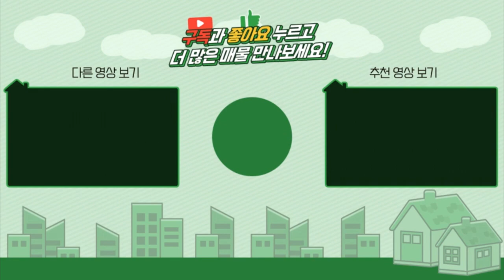양평전원주택급매 / 매매4억5천 / 용문면 4억대급매 / 통나무주택 / 용문면 광탄리 관리잘된집 / 양평급매물 / 대원부동산 210314-2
▶ 매 물 번 호 : 210314-2
▶ 건축물용도 : 단독주택
▶ 가        격 : 매매 4억5천만원
▶ 입주가능일 : 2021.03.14 이후 협의가능
▶ 소   재  지 : 경기도 양평군 용문면 광탄리
▶ 면        적 : 대지면적 552㎡(166평), 건물연면적 178㎡(54평)
▶ 용 도 지 역 : 계획관리지역
▶ 구        조 : 일반목구조
▶ 준 공 년 도 : 1996년 09월준공
▶ 난 방 방 식 : 심야전기보일러
▶ 방        향 : 남동향
▶ 기 타 시 설 : 상수도, 오수관로, 도시가스인입예정

조망상태  남동향으로 본 주택 정원과 주택이 보이는 전망입니다.
건축상태 - 주택 178.9㎡(54.1평), 방4개/욕실2개
  -지1층 보일러실 19.1㎡(5.8평) 이 있으며, 주택 우측으로 출입문 있습니다.
 (지1층은 보일러실 겸 창고로 야외출입문 외에 실내에서 내려가는 문은 없습니다.)
 -주택 내부 세탁실 및 다용도실 1/ 주택 뒤로 작은 창고 1 있습니다.
 -거실에 벽난로 설치되어 있으나, 사용할 수 없다고 하십니다.
 -정원 앞 뒤로 철제대문 있습니다.
조경상태  잔디 / 디딤석 / 조경수 / 야외수돗가 / 철제대문 / 텃밭 / 데크 /
도로상태  5m포장도로
주변환경  광탄리 문화마을 단지 안쪽에 있는 주택입니다.

사무소명칭/대표 : 대원공인중개사무소 / 대표 김대원
중개사무소 등록번호 : 제 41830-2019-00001 호
사무소위치 : 경기 양평군 양평읍 중앙로 59 2층 203호